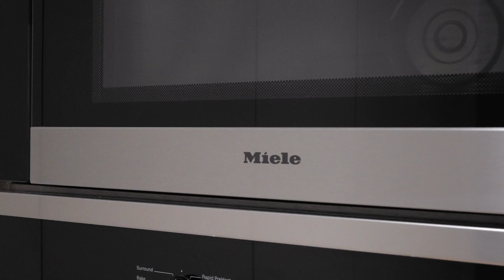Roney Palace Luxury Condo for sale | Unit 407 | 2301 Collins Ave, Miami Beach, FL 33139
Fully renovated co—ownership opportunity! Brand new remodeled luxurious unit, impeccably crafted and styled with Artefacto Furniture, sub-zero appliances, Onare kitchen and wardrobe. This Roney Palace 2 Bed/2 Bath offers South ocean/pool views with a 270 sq. ft. balcony. The Roney shares the finest hotel amenities in South Beach with the 1 Hotel enjoying 3 pools, beach umbrella/chair & pool service, food and beverage service, several top-rated on-site restaurants, valet parking, a new gym, and 600 ft of ocean frontage. Walk to Lincoln Road and the best of South Beach. Flexible leasing policy allows for 12 months, 30 day minimum, short term-long term rentals. Price represents 1/8 Co-ownership of this property is made possible through partnering with Kocomo, offered at $313,406 per 1/8 share.